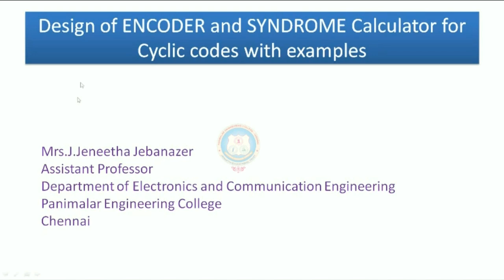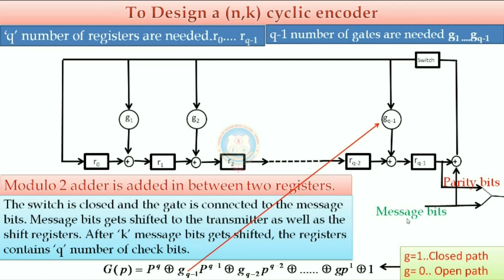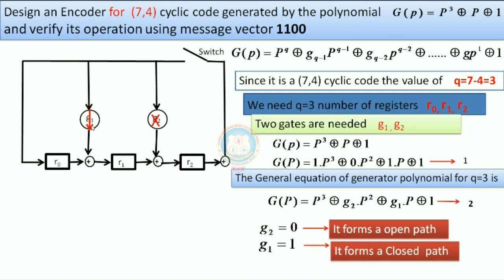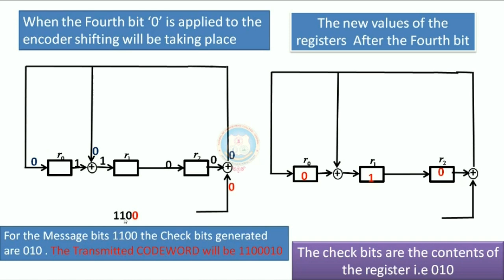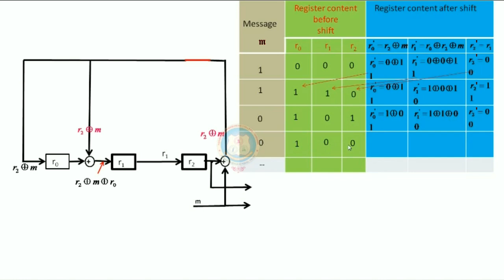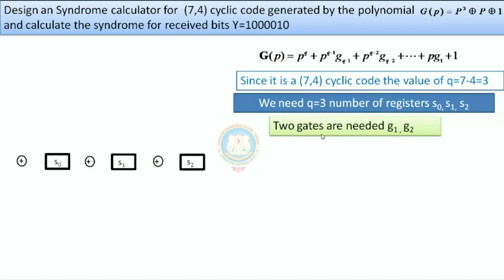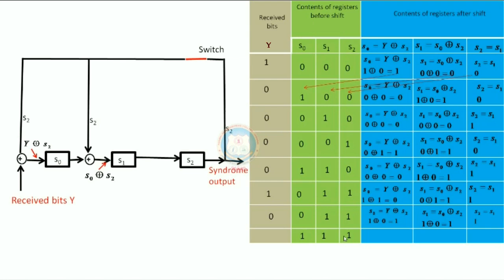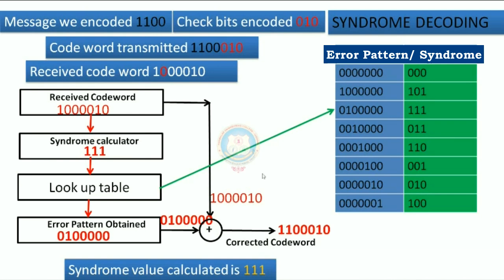Design of ENCODER and SYNDROME calculator for Cyclic codes BY Mrs J Jeneetha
Cyclic code